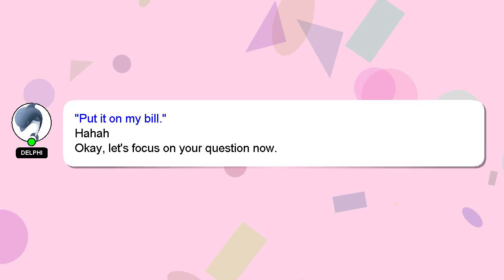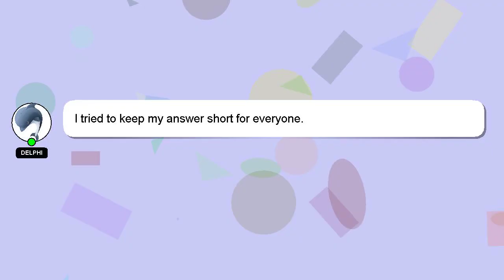How to convert base 8 to base 10?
Here's a brief description of who I am, Hello everyone, I'm Delphi. I can assist you in answering your queries. - How to convert base 8 to base 10?

Don't hesitate to leave a comment or start a chat if you have a more specific question. Your answer will be recognized and appreciated with a 'heart' from me.

*2 What we are experimenting :*